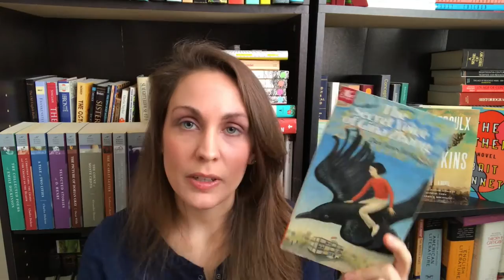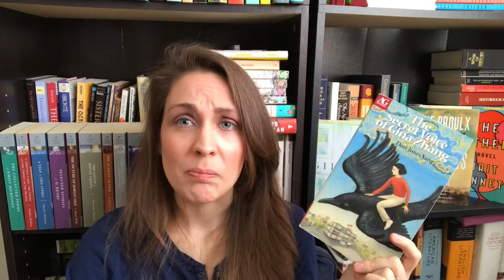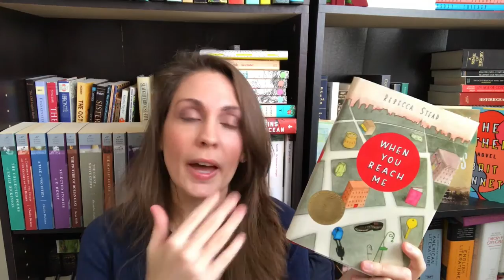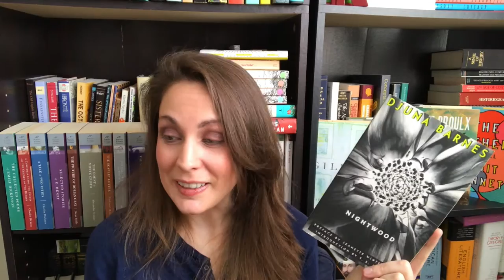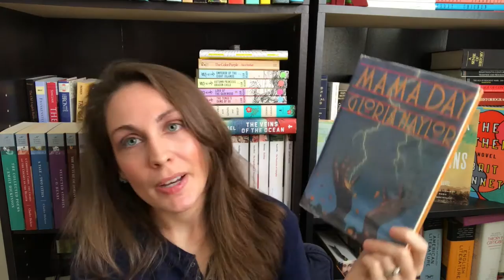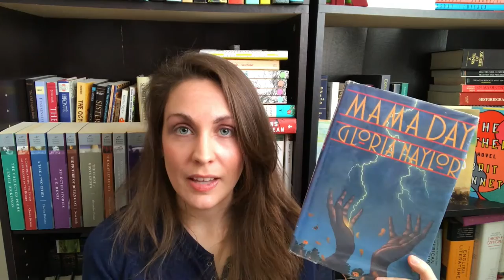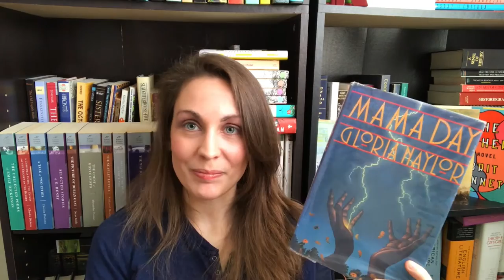7 Books I Want to See More on BookTube | Kendra Winchester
These are some books I haven’t seen on BookTube very much, so I thought it would be fun to talk about them. I hope there’s a little something for everyone in this selection—I tried to cover a wide range of interests. Happy Reading!

BOOKS MENTIONED

The Risen by Ron Rash
The World’s Largest Man by Harrison Scott Key
The Secret Voice of Gina Zhang by Dori Jones Yang
When You Reach Me by Rebecca Stead
Gregor the Overlander by Suzanne Collins
Nightwood by Djuna Barnes
Djuna: The Life and Works of Djuna Barnes by Phillip Herring*
*Please note the biographer did not do a good job on this book, but Djuna’s life remains interesting nonetheless.
Mama Day by Gloria Naylor

*Dylan*
Litsy: @TheBookCorgi